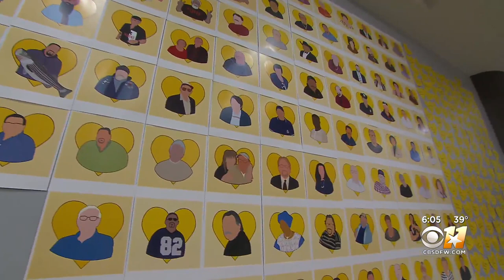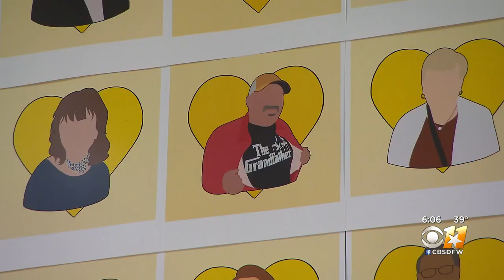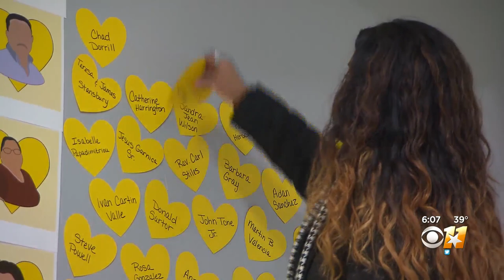Irving Woman Creates COVID-19 Memorial Exhibit That Does More Than Count Victims